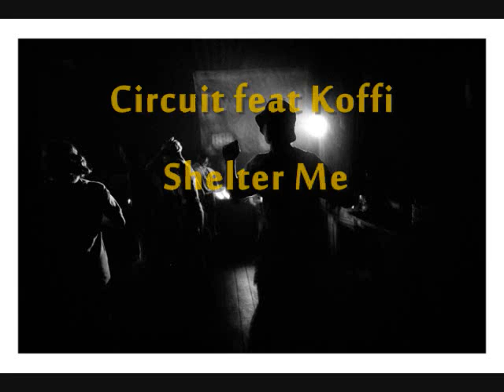Circuit feat Koffi - Shelter Me.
Circuit feat Koffi - Shelter Me.dj vertigo classic